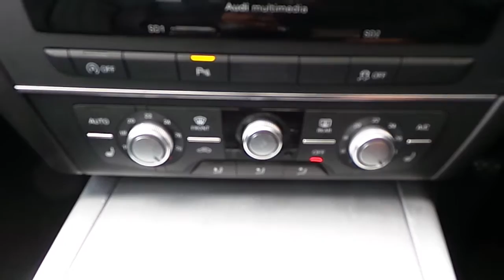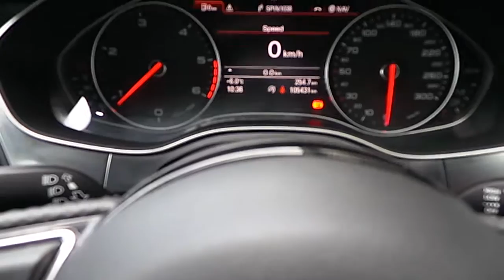141LH627 - 2014 Audi A6 2.0TDI 177 S LINE - Audi North Dublin 32,495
Here is a video of our 141LH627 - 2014 Audi A6 2.0TDI 177 S LINE - Audi North Dublin 32,495. Please contact Sales to arrange a test drive today. Audi NorthPhone: 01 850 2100